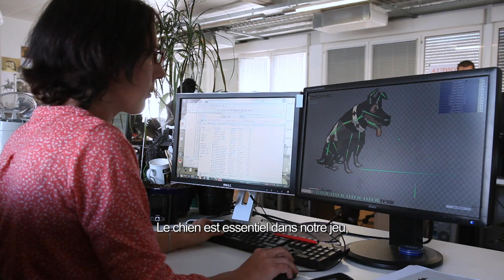SOLDATS INCONNUS - Gameplay